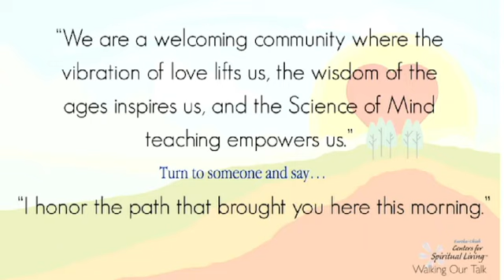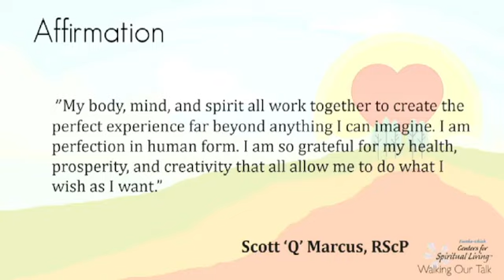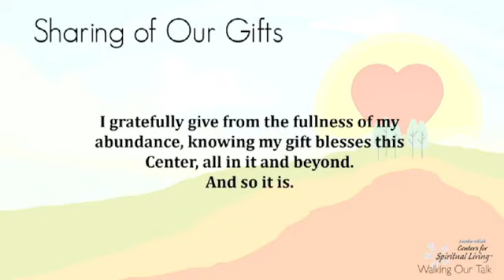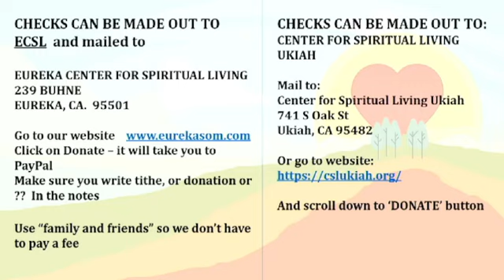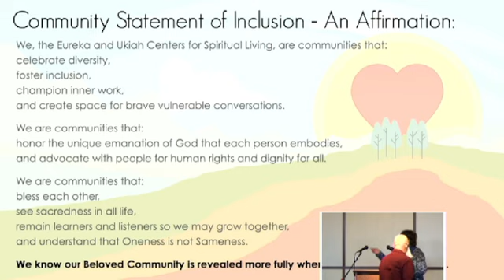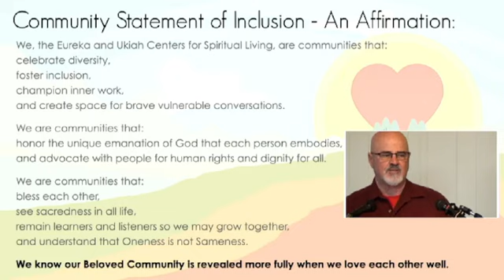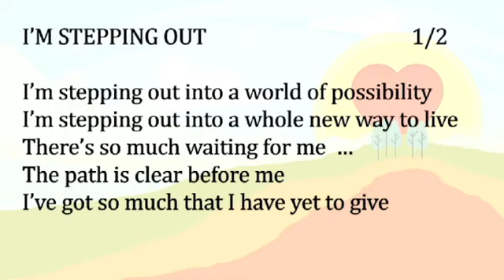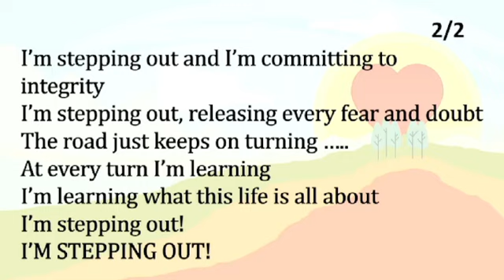Sunday Gathering January 29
In today's gathering, ministerial student Karen Blakely, RScP, talks about "How to Use It" and reminds us that God only works for us by working through us.
Contemplative meditation by Les Craig, RScP